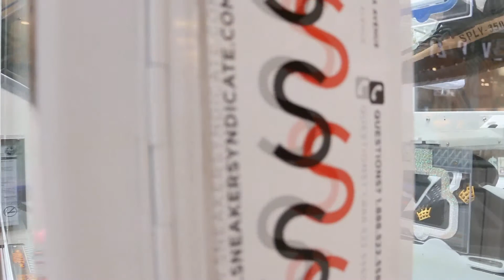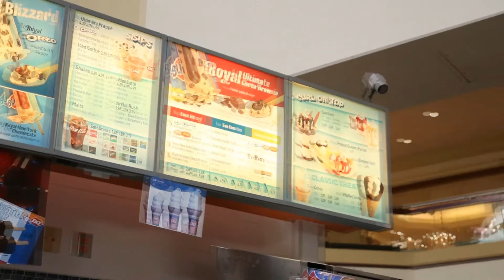BALLING UP IN ORLANDO (Vlog #31 S2)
Balling up in orlando!! After surprising my older brother we went out to the Nike store and bought basketball gear. After getting gear we played basketball. ENJOY!!!